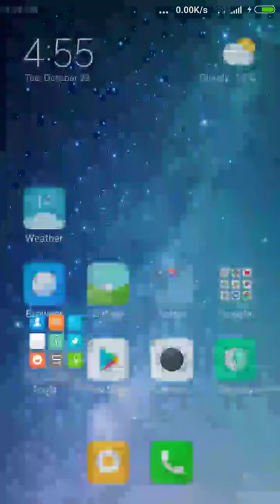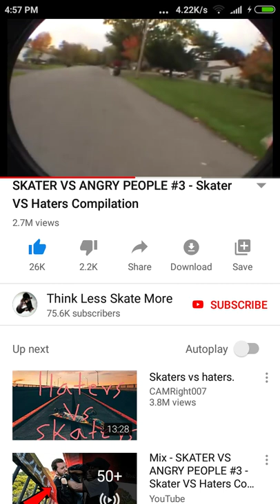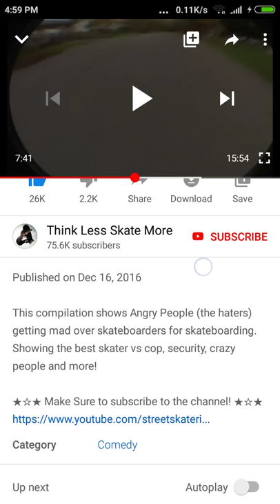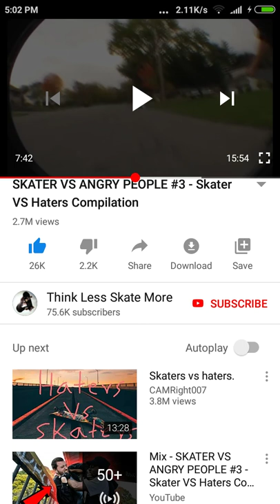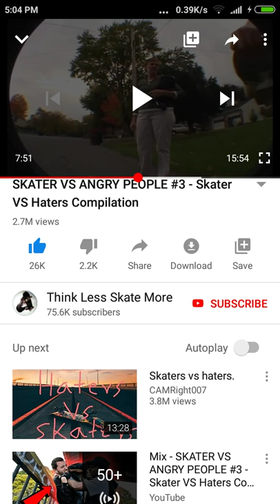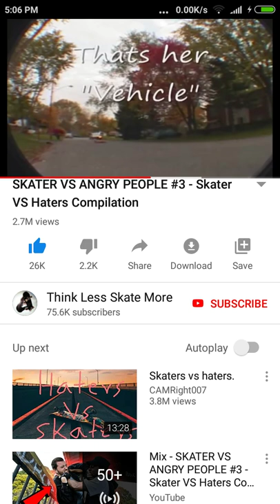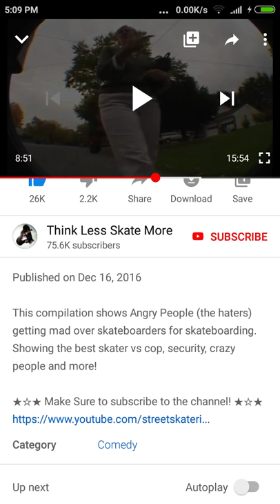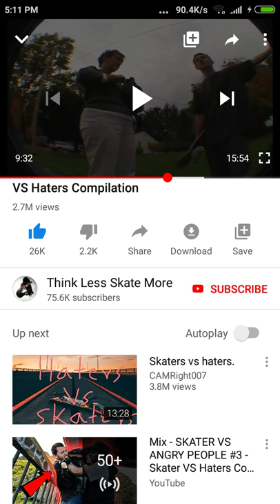GOOD EXAMPLE OF ORGANIC PORTALS GOING SIDEWAYS